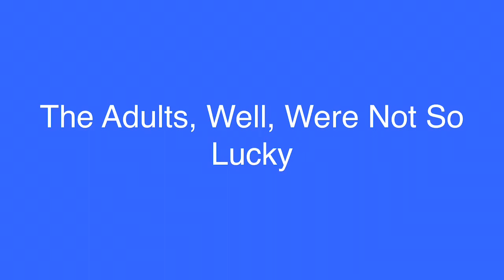Doing The KiKi/InMyFeelingsChallenge!